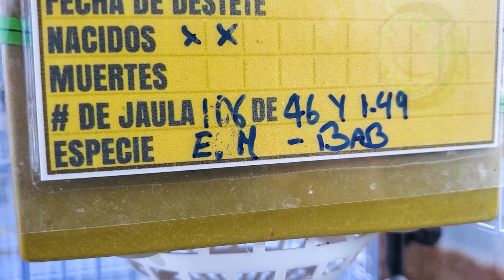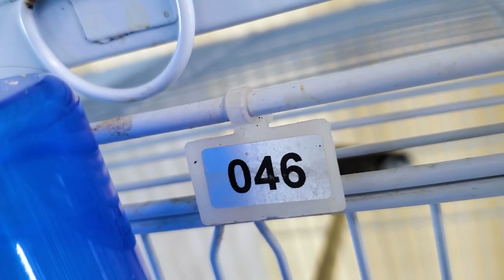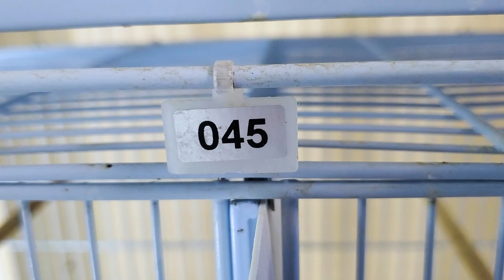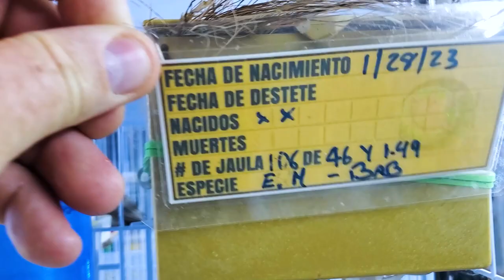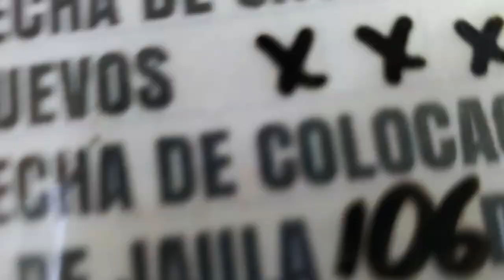Vamos a terminar con esta falsa polémica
Vamos a terminar con esta falsa polémica, consejos y detalles que se colocaron a prueba en  @MeGustanlasAves
📌La tienda en amazon
📌Videos relacionados: 👇

Disfruta el canal.